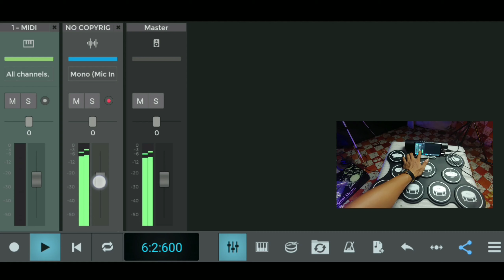unbox & tes midi digital drum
buat teman teman yg pengen beli roll up drum kit.teman teman bisa kunjungi instagram nya @semimusik_medan.buat yg luar kota kita bisa krim juga ya.

shorts

terima kasih buat teman teman semua yang udah mau menonton video saya.